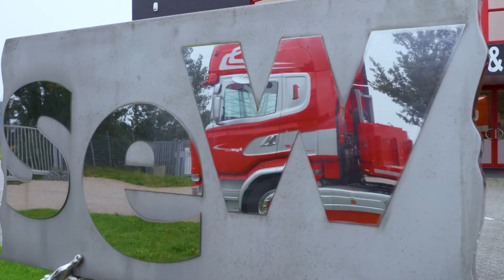Scania Financial Services bij Hoek Logistic Services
Scania Financial Services heeft Hoek Logistic Services gesteund om verder uit te breiden op een verantwoorde manier.